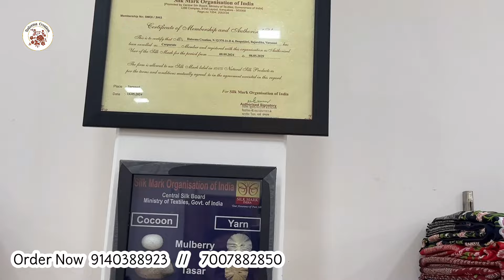Picked Luxerious Pure Katan Silk kadhuwa Handloom Saree ,pure Georgette ,pure Tusser Only pure Range